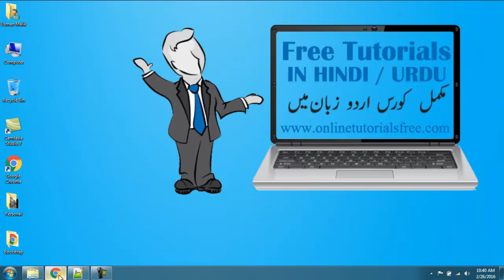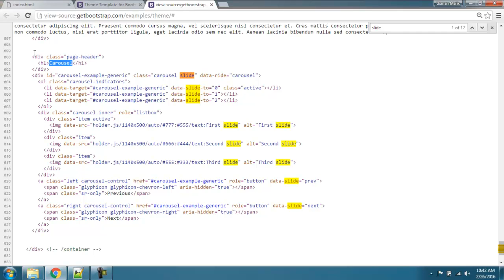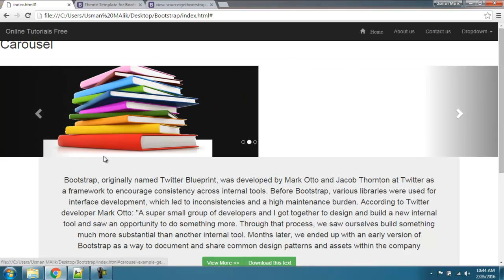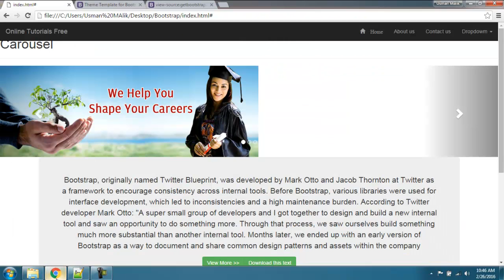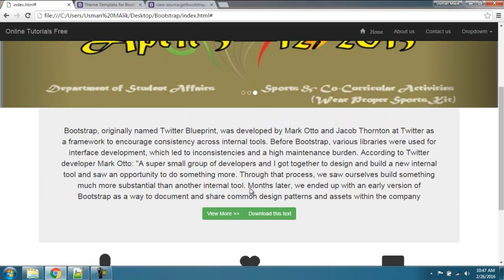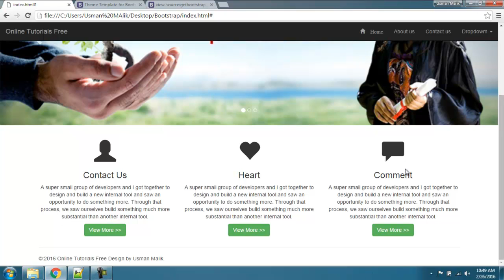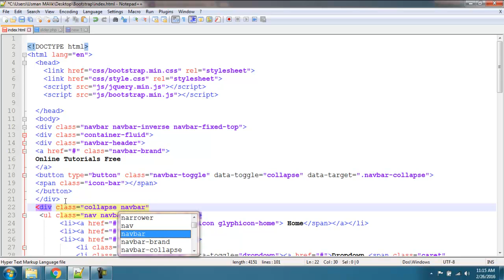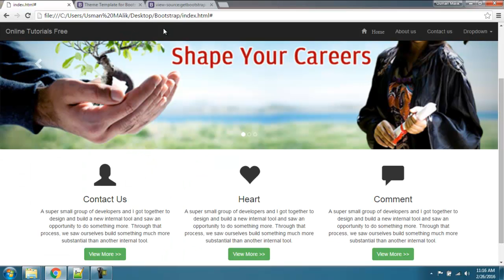Bootstrap Tutorial for beginners in Urdu / Hindi : 7 of 8 : Slider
Bootstrap Framework Complete Course in Urdu / Hindi, Visit below link for Complete Courses: